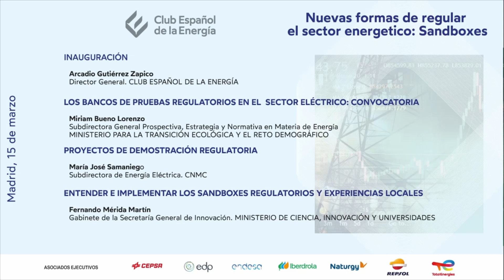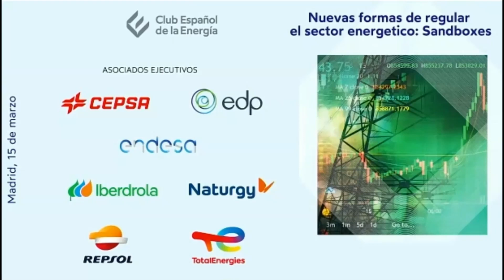PROYECTOS DE DEMOSTRACIÓN REGULATORIA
Intervención de María José Samaniego, Subdirectora de Energía Eléctrica
CNMC,  durante la jornada Nuevas formas de regular el sector energético.